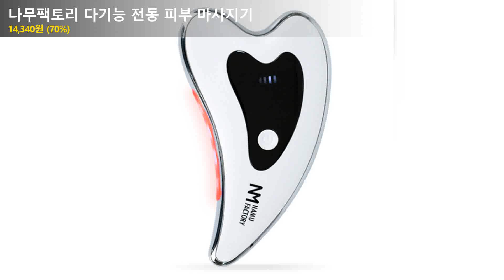나무팩토리 다기능 전동 피부 마사지기